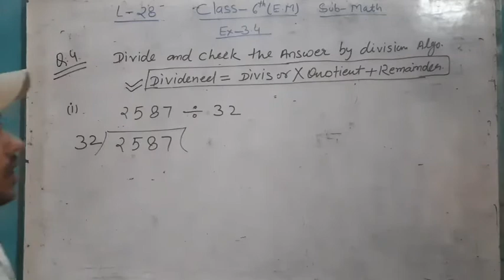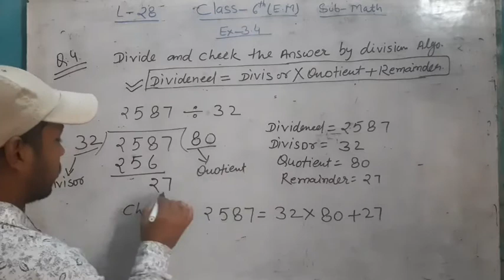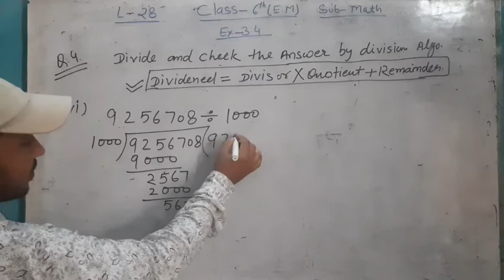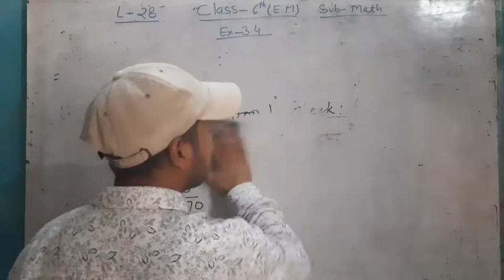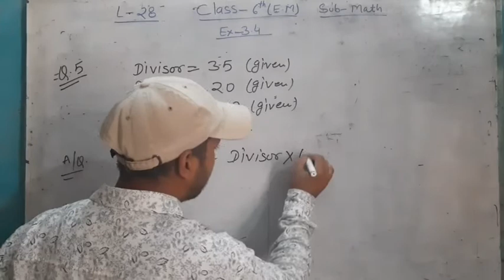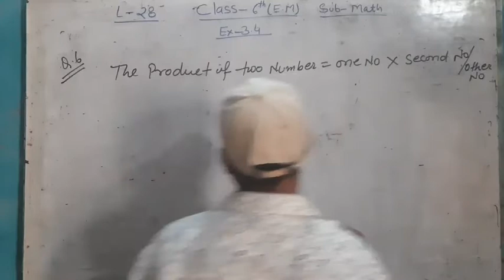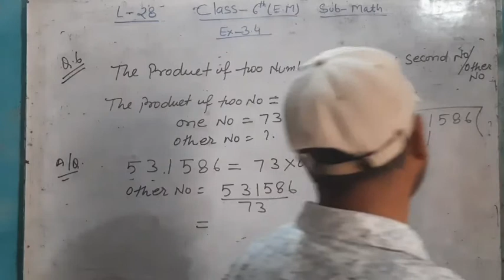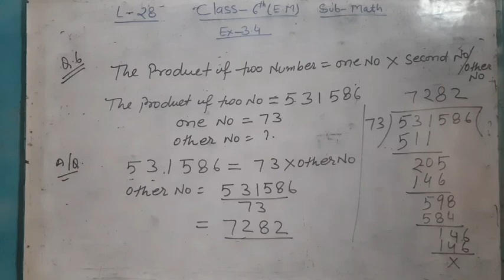Lecture-28_class-6_E.M//math EX- 3.4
Math by manoj sir